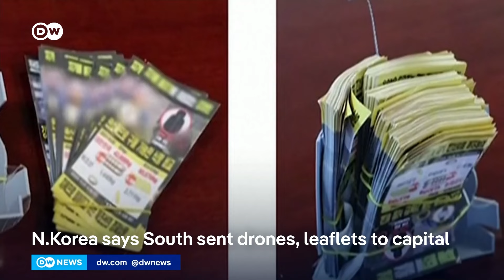North Korea says South Korea sent drones to Pyongyang | DW News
North Korea has accused South Korea of using drones to drop propaganda leaflets over its capital Pyongyang. North Korean state television has broadcast these unverified images of what it says are drones and bundles of leaflets. Its foreign ministry has called the incident a dangerous provocation - that could escalate into an armed conflict. In response, South Korea's Joint Chiefs of Staff said it "cannot confirm the truth of North Korea's claims."

00:00 North Korea warns South Korea
00:33 Journalist Fabian Kretschmer reports from Seoul